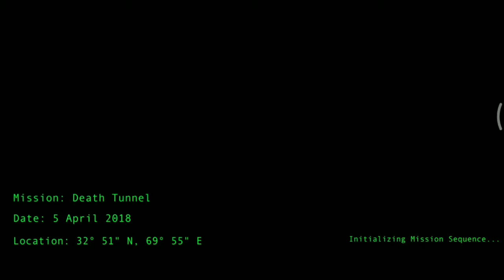Yalghaar : Border Clash Glorious Mission Army Game Level 5